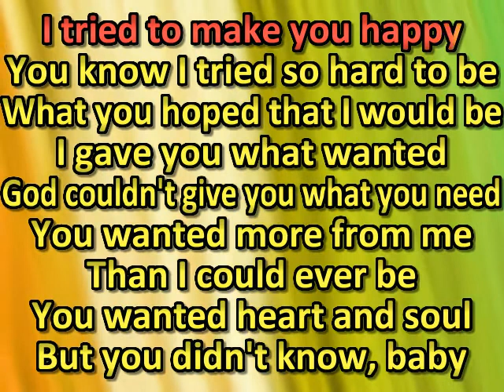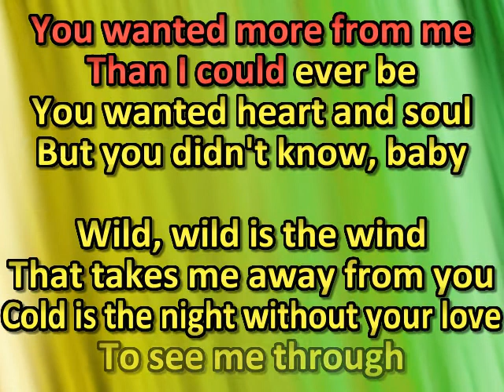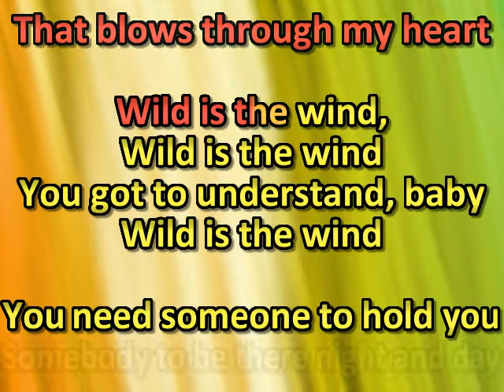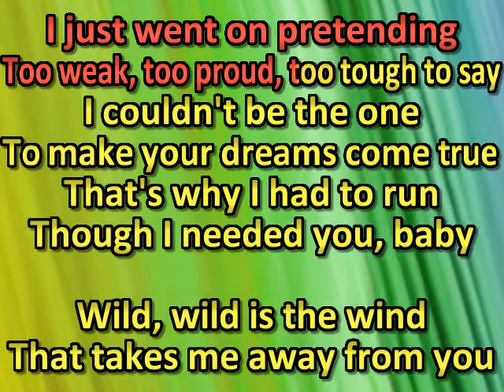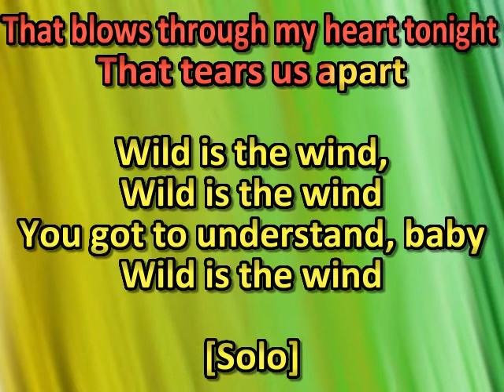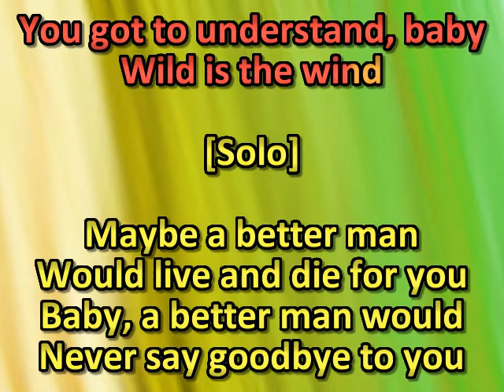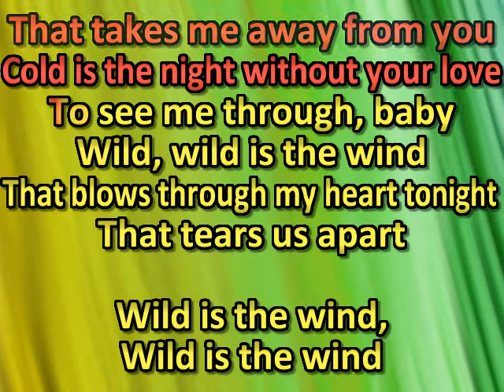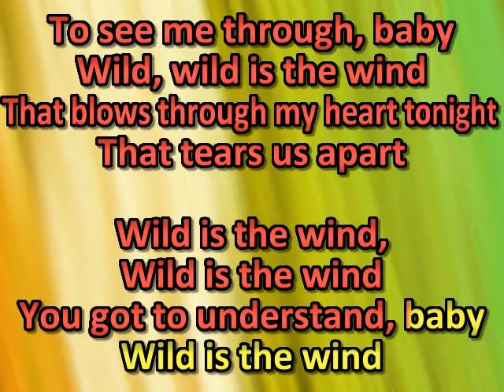Bon Jovi - Wild Is The Wind (karaoke)(by request)